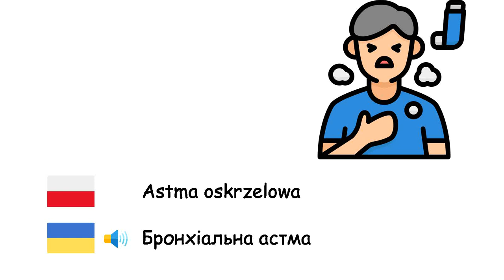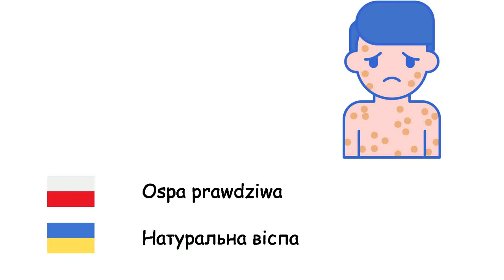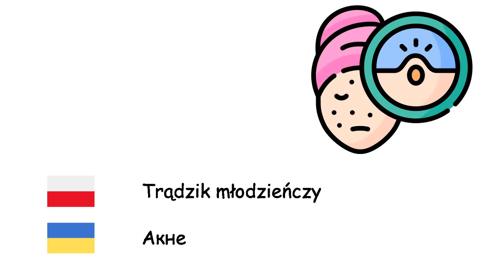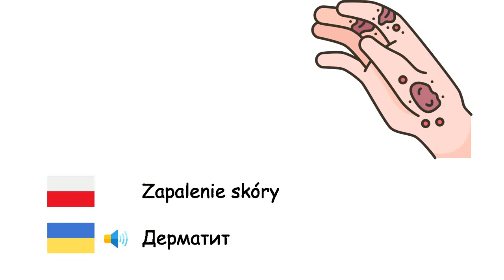Choroby (Język ukraiński) (pl-uk)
Fone TV
pl-uk-29
Захворювання (Українська мова)
Choroba - Хвороба
Grypa - Грип
Przeziębienie - Застуда
Biegunka - Діарея
Astma oskrzelowa - Бронхіальна астма
Ospa wietrzna - Вітряна віспа
Błonica - Дифтерія
Malaria - Малярія
Odra - Кір
Zapalenie opon mózgowo-rdzeniowych - Менінгіт
Nagminne zapalenie przyusznic - Епідемічний паротит
Zapalenie płuc - Пневмонія
Tężec - Правець
Gruźlica człowieka - Туберкульоз
Krztusiec - Кашлюк
Ospa prawdziwa - Натуральна віспа
Wścieklizna - Сказ
Dżuma - Чума
Rzeżączka - Гонорея
Dur brzuszny - Черевний тиф
Cholera - Холера
Wąglik - Сибірка
Trądzik młodzieńczy - Акне
Zapalenie oskrzeli - Бронхіт
Otępienie - Деменція
Cukrzyca - Цукровий діабет
Padaczka - Епілепсія
Dna moczanowa - Подагра
Świerzb - Короста
Zapalenie skóry - Дерматит
Alergia - Алергія
Nowotwór złośliwy - Злоякісна пухлина